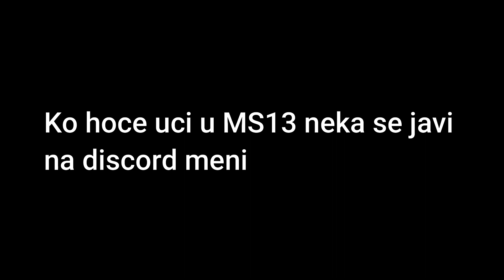Postao sam Lider!!!!/Zara Gaming!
Zapratite me na Instagramu i na Facebooku:
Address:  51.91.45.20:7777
Players:  104 / 1000
Ping:     92
Mode:     Z A R A | v7.7.6
Language: Yugoslavia